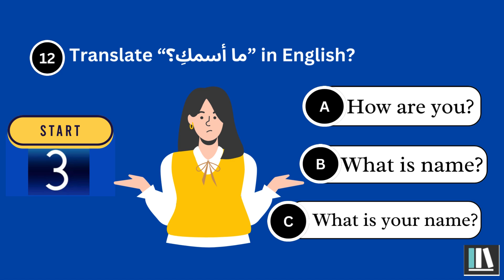Arabic Quiz Question 12 - What is your name in Arabic